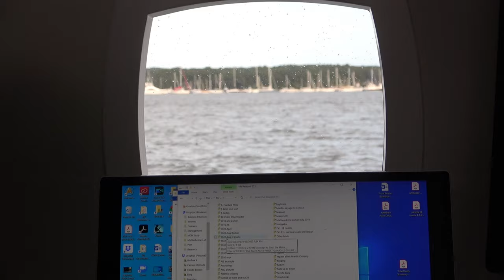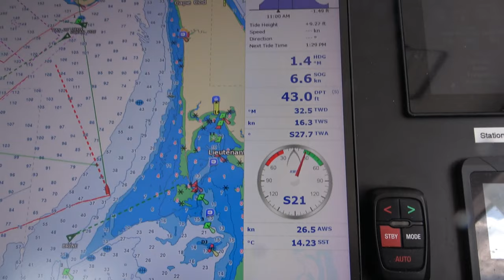Ep.57. INJURY puts sailing on hold after sailing to Cape Cod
Sailing means being flexible to change of plan for reasons of weather, pandemic or injury. In this episode Lisa explain’ s Pierre’s shoulder injury that might mean a change in plans. We also show a trip to Cape Cod with niece Chrissy who spoils Tiller relentlessly.

Castles in the sky by Across the Great Valley
Beach Bonfire  by Sandro
Follow me wild horse by Cospe
Lost in Atlantis – by Smartface (end music)